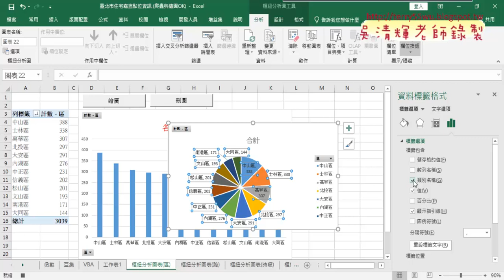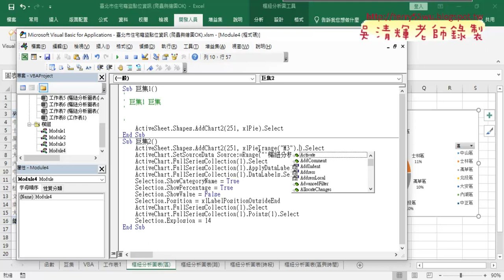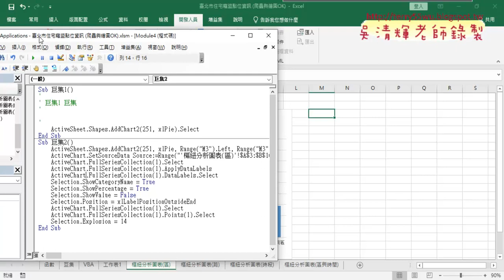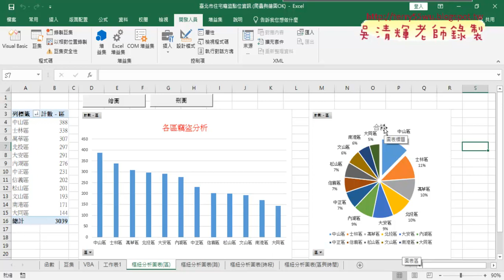04 錄製產生圓形圖錄製巨集與修改